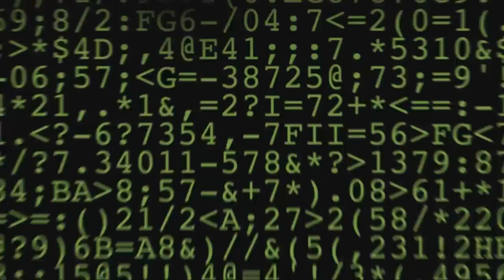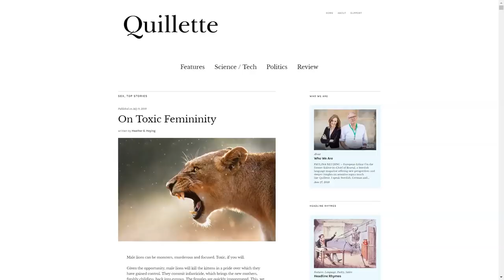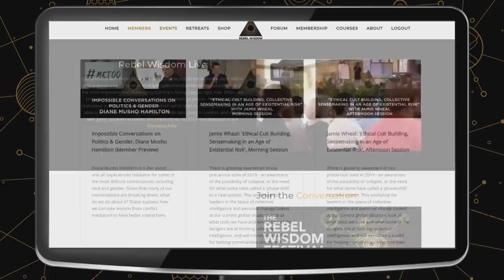Rebel Wisdom Top Ten of 2019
Rebel Wisdom's Top Ten of 2019. What were our most popular films of the year? Who's number one?

In 2019 Rebel Wisdom released 83 films on the main channel, had a total of 3,950,472 views, and added 54,350 subscribers - helping us break the 100k barrier at the end of November.

Thank you for your support, enjoy this review, and see you in 2020.